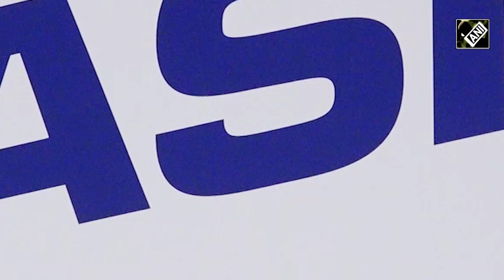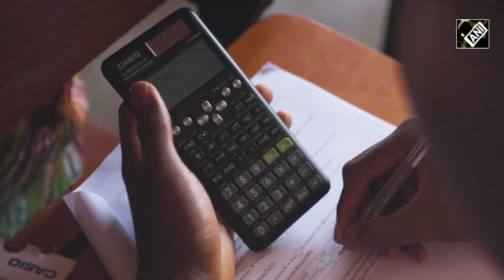Casio advances math education in Nigeria with scientific calculators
Abuja (Nigeria), March 29 (ANI): Casio ships many products worldwide, including 'Gakuhan' scientific calculator with an aim to expand Math education globally. Supported by students, professors, and governments, Casio aims to enhance logical thinking skills among students through its 'Gakuhan' calculator.  Casio leads training efforts and contributes to the development of students' critical thinking abilities. Nigeria emerges as a promising frontier. Casio's efforts extend beyond releasing scientific calculators to the market; the company is also committed to expanding education in logical thinking. This initiative aims to contribute to the attainment of a brighter future worldwide.